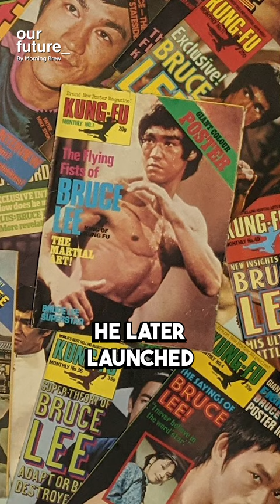The Wild Life of Felix Dennis: $100M Party Spree 🍾💸